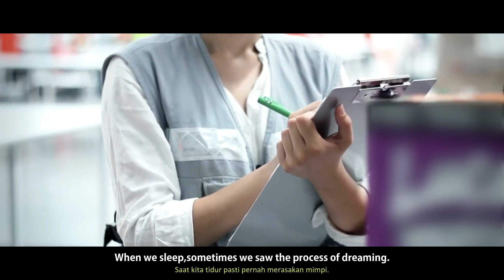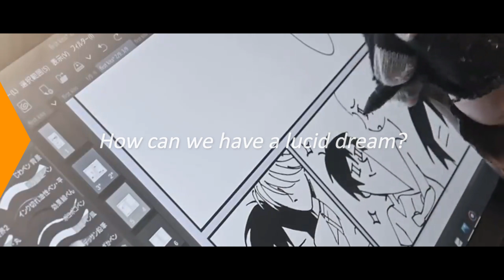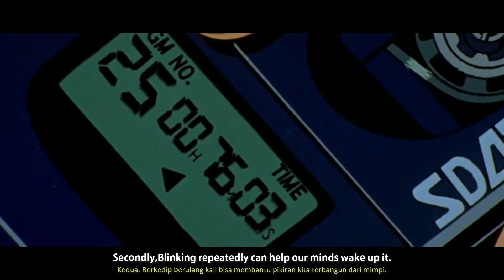Apa itu fenomena lucid dream sebenarnya?? - What's the meaning of Lucid Dreams Indonesia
Nama : Muhammad Pandhu Prayogo
Kelas : XI MIPA 2
No Absen : 18
Tugas : Bahasa Inggris (Explanation Text)

Channel ini membahas tentang Game dan Saya akan juga memainkan beberapa Game juga diadakan Live Stream bila ada waktu.

Bagi Temen Kalian yang Suka tentang Pembahasan Game,Anime dan juga Gameplay alangkah baiknya kalian Share Channel / Video Saya ke teman-teman, Saudara dan keluarga kalian. 🙏
Edit By : Aluver HD
Publisher By : Aluver HD
Di Upload pada tanggal : 12 - April - 2022 (Rabu)
Aplikasi Buat Edit : Hanya Filmora dan Pixellab
🔊Music yang dipakai :
Intro : -